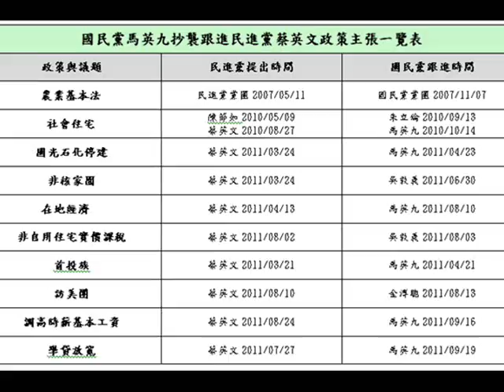20110920有人說 馬英九就像是東施 喔 看起來還真有點像!!